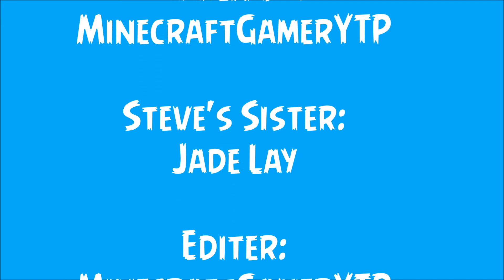Minecraft- Steve's Sister Moves In [Mini Flim]